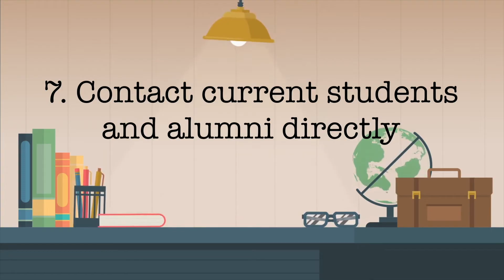9 Tips for Making the Best Decision on College Decision Day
Upcoming FREE Webinars:

Applying to Ivy League and Highly Selective Colleges
April 29, 2020 at 7:00 PM EST
Getting accepted to Ivy League schools has become more difficult due to a rapidly growing applicant pool. Aside from getting top grades and testing well, discover ways students can set themselves apart from the pack and how to improve their odds of admission.